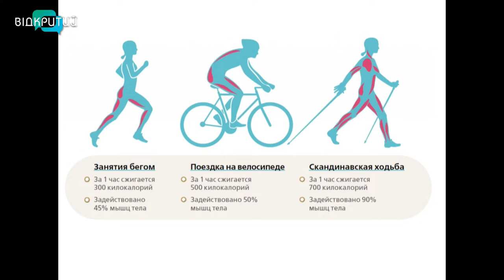Юлія Орнанджі - інструкторка зі скандинавської ходьби у програмі "Фреш" з Юлією Сиротою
Скандинавська ходьба досить швидко набуває популярності як серед зрілого населення, так і серед  молоді.
Як треба ходити, аби ця справа була для вас максимально корисною, дізнаємося від Юлії Орнанджі -  інструкторки зі скандинавської ходьби, переможниці змагань зі скандинавської ходьби, представниці оргкомітету з питань скандинавської ходьби. _______________________________________________